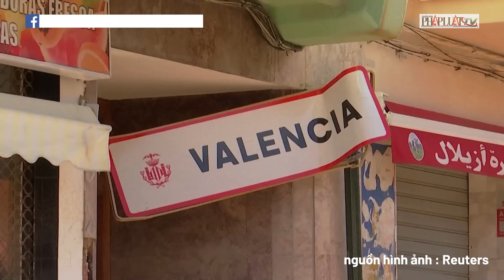Tây Ban Nha bất lực trước cơn lũ quét chết chóc nhất Châu Âu trong 100 năm qua | Thời sự quốc tế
PLO | Tây Ban Nha bất lực trước cơn lũ quét chết chóc nhất Châu Âu trong 100 năm qua
Trận lũ quét nghiêm trọng vừa qua ở miền đông Tây Ban Nha đã khiến 158 người thiệt mạng và để lại cảnh tượng tan hoang với ô tô chất đống và nhà cửa ngập bùn đất. Tại Valencia, người dân phải lội qua những con phố ngập nước, trong khi mưa lớn đã làm ngập lụt rộng khắp, ảnh hưởng đến giao thông và gây gián đoạn dịch vụ đường sắt. Mưa đạt mức kỷ lục, với 300 mm chỉ trong 8 giờ, tàn phá đất canh tác và ảnh hưởng đến sản xuất cam quýt, một mặt hàng xuất khẩu quan trọng của Tây Ban Nha. Thị trưởng Utiel, Ricardo Gabaldon, đã bày tỏ sự lo lắng về tình hình nghiêm trọng và những nỗi đau mà cộng đồng phải đối mặt, khi nhiều người lớn tuổi không thể thoát ra khỏi nhà. Những hình ảnh hỗn độn và sự hoang mang hiện rõ trong lòng người dân, khi họ phải vật lộn với những hậu quả nặng nề của thiên tai này.